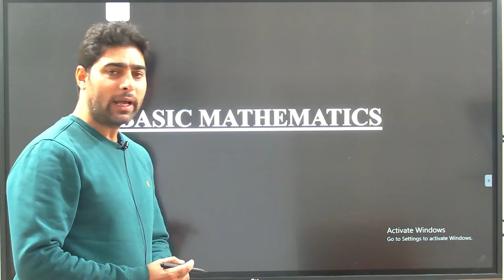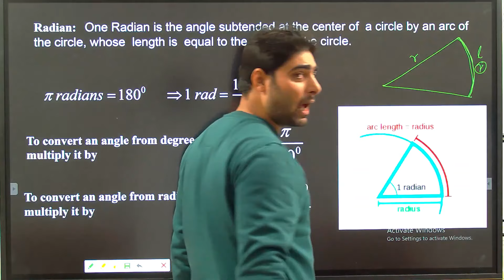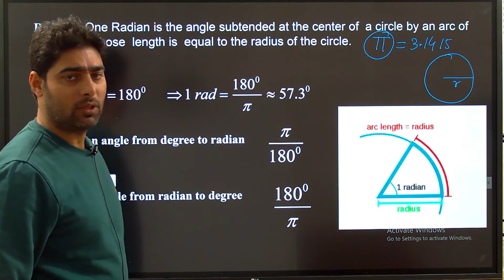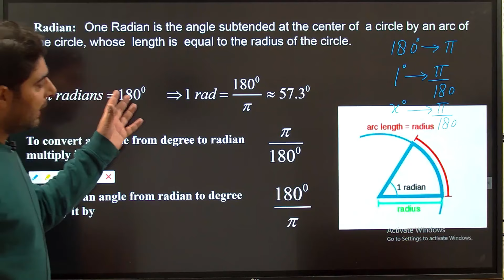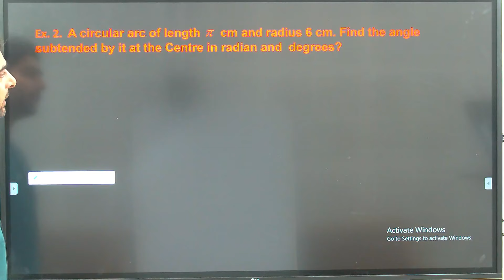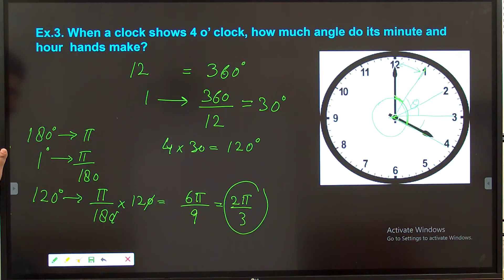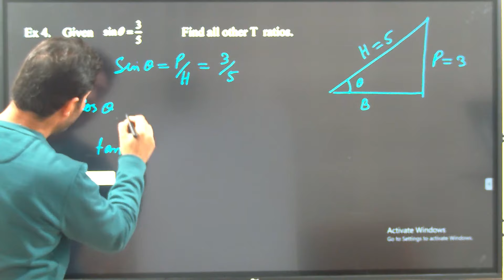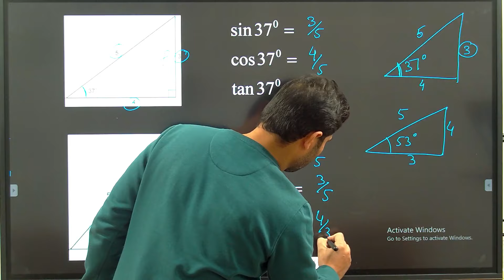Basic Mathematical Tools for Physics |Lecture-01| Physics Cosmos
Dr, Rafi Andrabi- Assistant Professor in Physics,
 Physics Cosmos,
Basic Mathematical Tools for Physics,11th,NEET,JEE